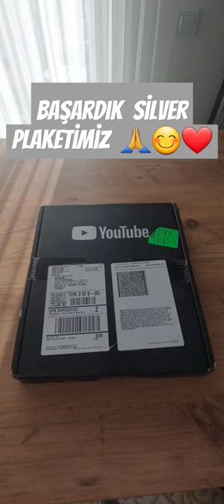sonsuz teşekkürler 🙏😊❤️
Youtube silver plaketimiz yani 100.000 yani z kuşağı diliyle 100k plaketimiz havalardan karalardan denizlerden aşıp bizlere geldi nihayetinde 😅🙏💕🔥❤️ Çok mutluyuz bir okadar da heyecanlı küçük bir çocuğun istediği oyuncak ailesi tarafından alınıp sürpriz yapılır ya hah işte o şekilde mutluyuz. 🙏☺️ Napalım belkide cocuklugumuzda yaşayamadığımız mutlulukları kendimiz var ediyoruz. Destekleriniz için sonsuz teşekkürler.